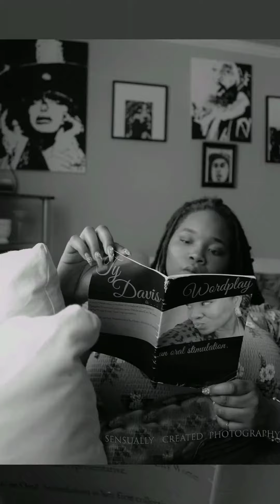Welcome to the lioness Den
PHOTOGRAPHY and Natural beauty